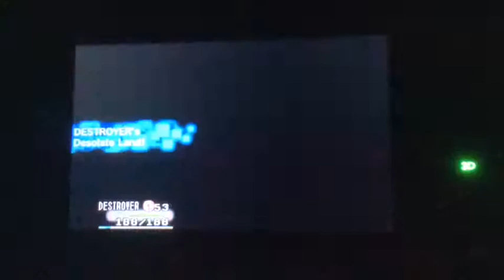Elite 4...th Of July! [SB3377 #14]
Today we are playing Pokemon omega ruby and attempting to beat the elite 4.